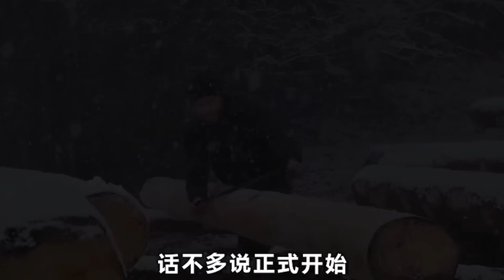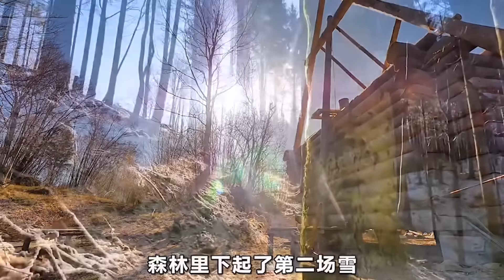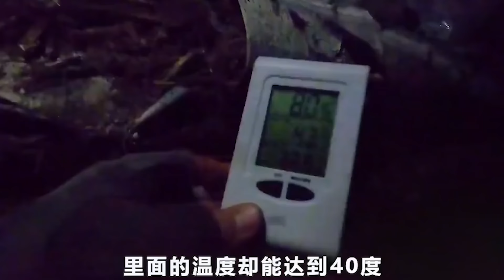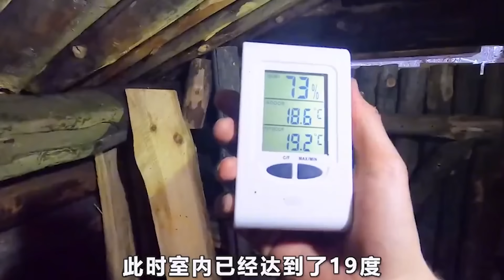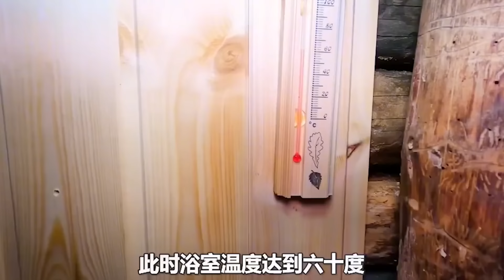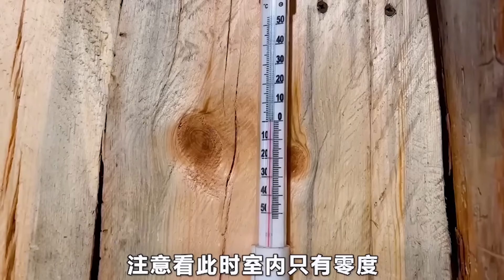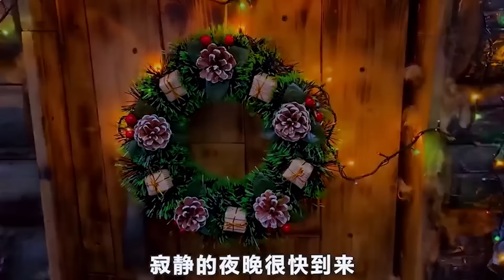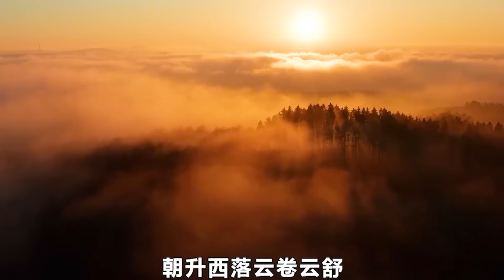國外牛人親自搭建荒野豪華大木屋，僅憑一根根原木建造而成，只為了剛出生的女兒，當作禮物送給她